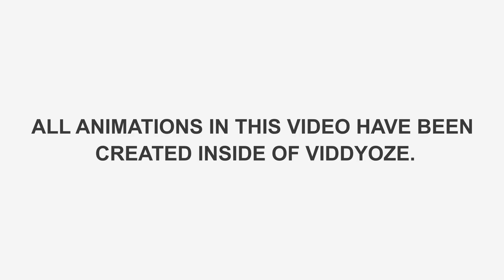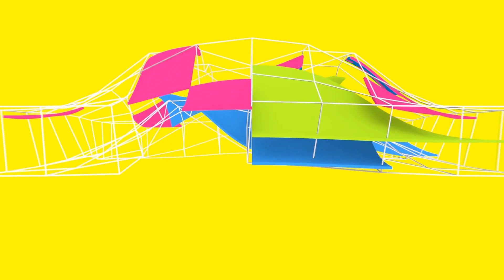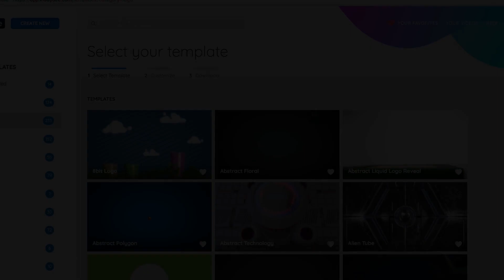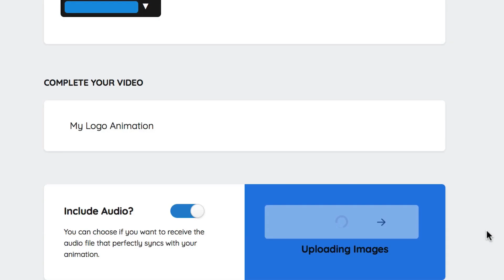Viddyoze As Easy Best Animation Software in 2021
animation software has come a long way! Here are 5 of the best free and open source 2D animation programs available in 2021.

Each is a free, full version, open source program available on Windows, Linux, and Mac.